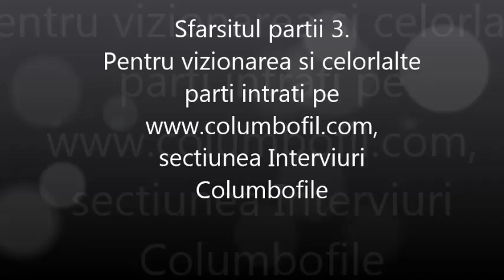Interviu columbofil - Oros Bogdan - Pregatirea porumbeilor pentru o etapa de maraton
Pregatirea porumbeilor de la sosirea porumbeilor de la o etapa de maraton pana la imbarcarea pentru urmatoarea